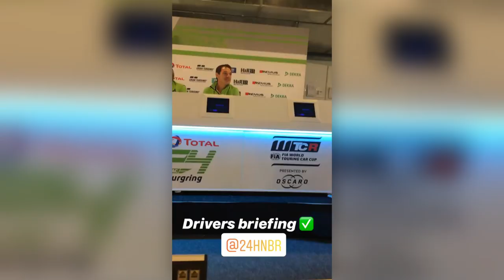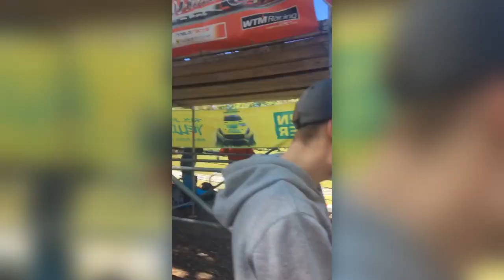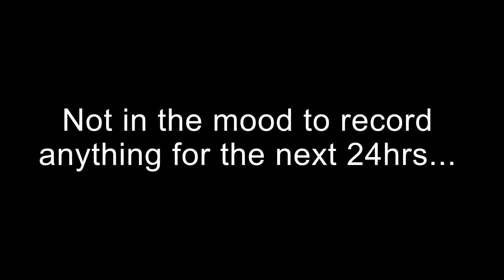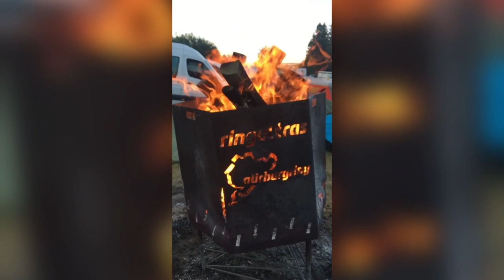Nurburgring 24hrs Part2 - My first Nurburgring 24hrs /// 2019 David Pittard FastLife VLOG011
Welcome to the FastLife VLOG! This is it... the big one... One of the highlights of the annual motorsport calendar... and I would be lining up on the starting grid!

Follow the race weekend and the race through this VLOG!

Shot with GoPro Hero 5 & VBOX HD2